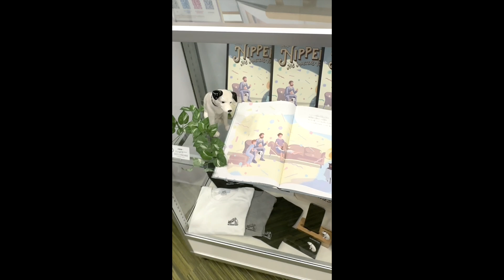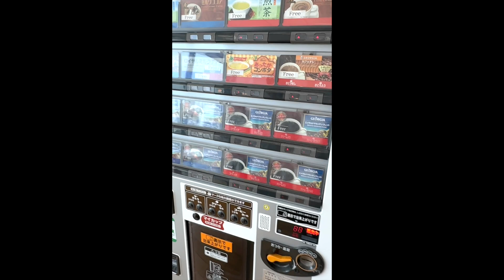「ぬい活 渋谷区ビクター訪問編」COCCO CHANNEL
Composition-a 2023 a/w
海辺に咲くばらのドレス
8月販売開始
Composition-a

ぞうさんのぬいぐるみmini ver.（品切れ）
こっこ商店/Cocco オリジナルグッズ通販

Cocco official YouTube channel (JVCビクターエンタテインメント）